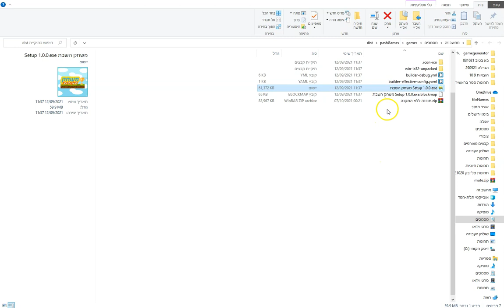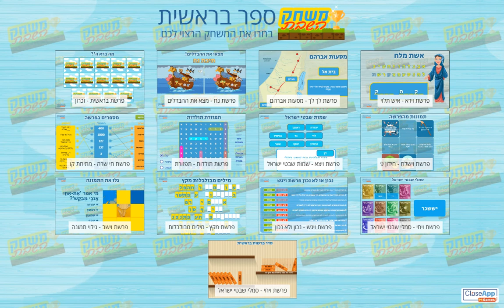גרסת OFFLINE למשחק השבת לשימוש ללא צורך בחיבור לאינטרנט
משחק השבת עם חידוש מדהים.
גרסה למשחק ב-OFFLINE ללא צורך בחיבור לאינטרנט.
בסרטון הסבר על הגרסה הראשונה שהוצאנו לספר בראשית.
מוזמנים לצפות ולהזמין את התוכנה אליכם לבית הספר / הבית.